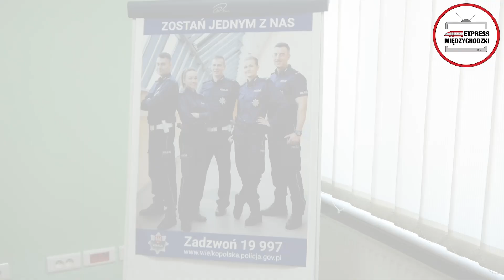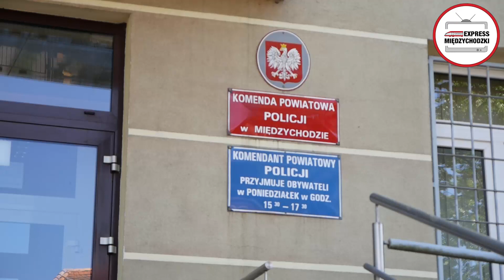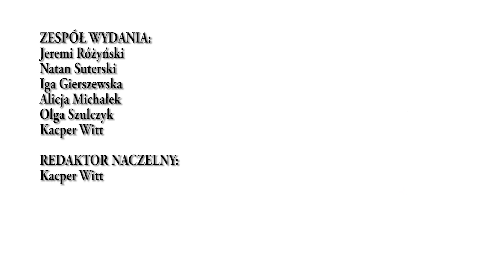EXPRESS MIĘDZYCHODZKI #11 [21.05.2017]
Dzisiaj wyjątkowo bez prowadzącego, zapraszamy na 11. odcinek naszego programu.

Dziś w Expressie:
 - sprawa rewitalizacji linii kolejowej łączącej Międzychód z Poznaniem,
 - wyróżnienie dla Szlaku Rowerowego Stu Jezior,
 - warsztaty lalkarskie w Bibliotece Publicznej
 - nabór do policji.